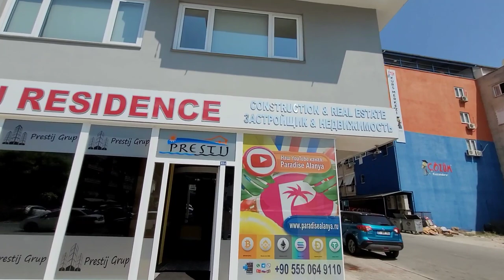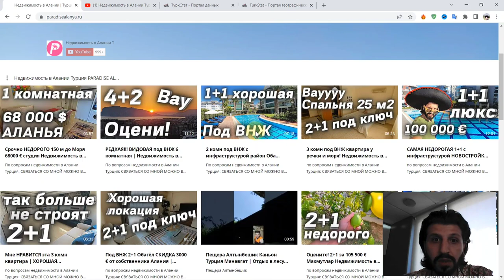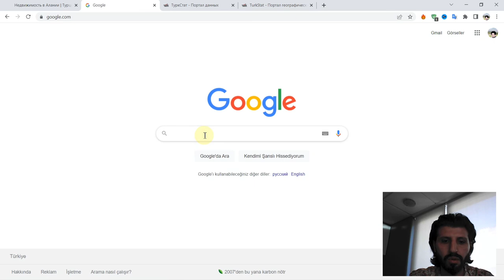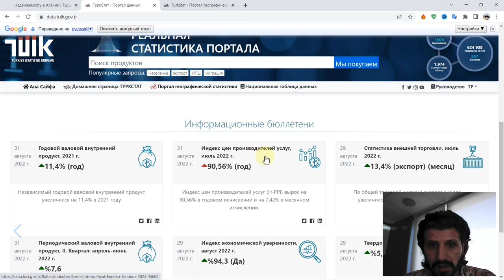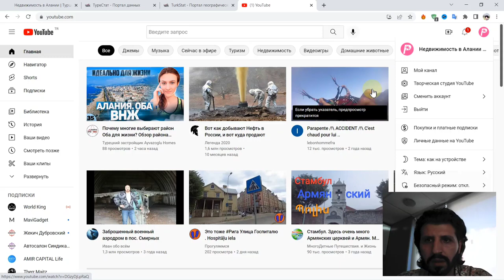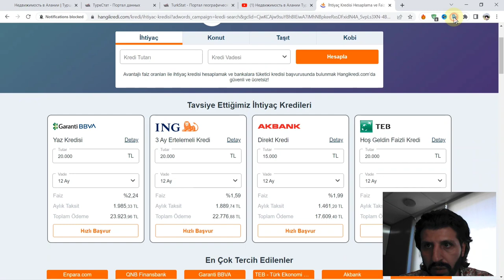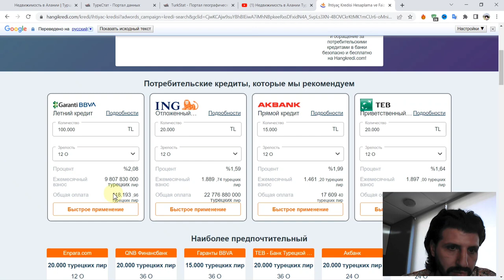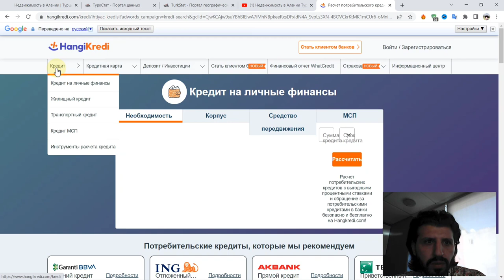Недвижимость в Турции | Упадут ли цены на недвижимость? Анализ и Статистика рынка в Турции Аланья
По вопросам недвижимости в Алании Турция:
СВЯЗАТЬСЯ СО МНОЙ МОЖНО В ОДИН КЛИК:

✅ КАК Я ПЕРЕЕХАЛ В ТУРЦИЮ
Агаси Алания
Парадайс Аланья